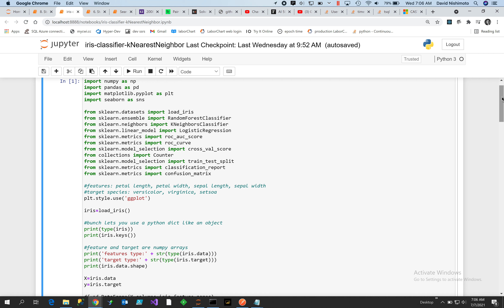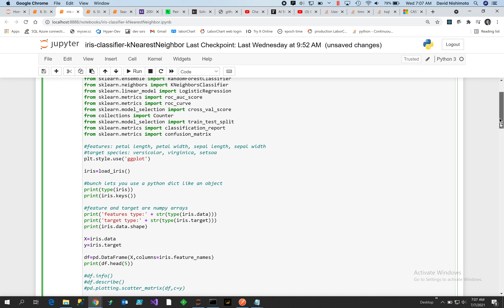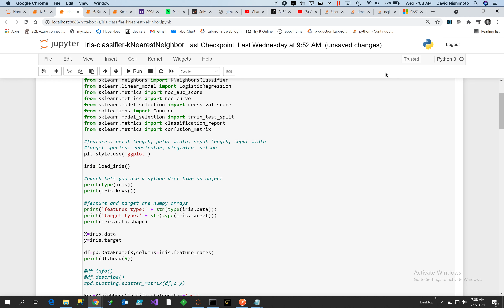ML - K nearest neighbor applied to the iris data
Machine learning and deep learning is the most important breakthrough in the 21st century.  Companies around the world are in a race to automate replacing 85 million jobs in the next five years.

K nearest neighbor is a great classifier for predicting distinct groups in the data.